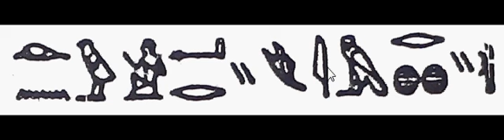217(2) Learn Hieroglyphics practically تعلم الهيروغليفية عملياً ،عربي ,English